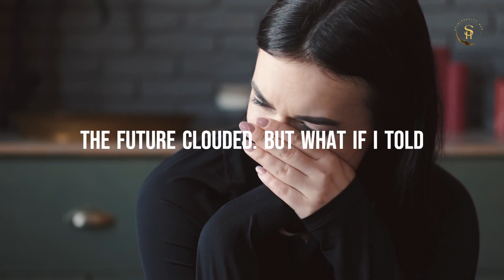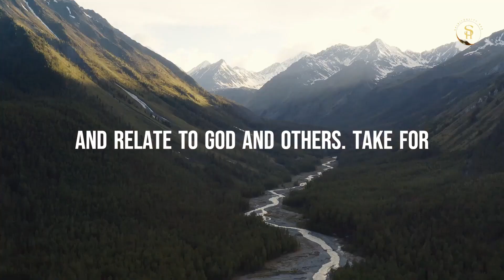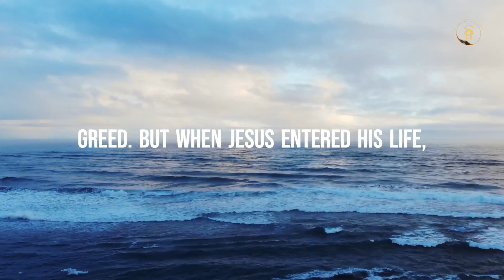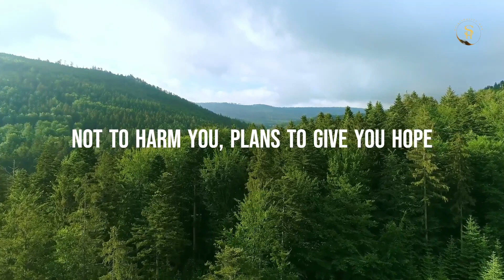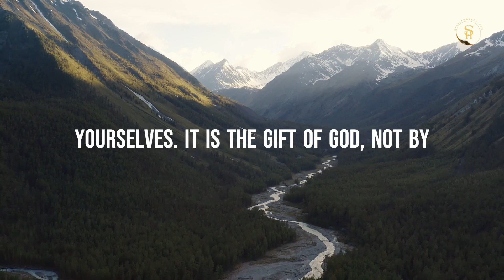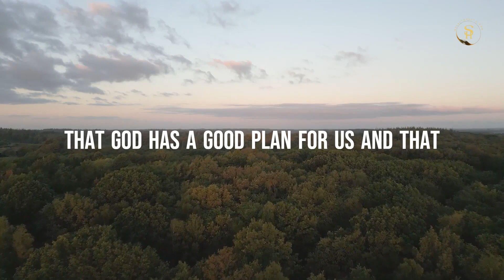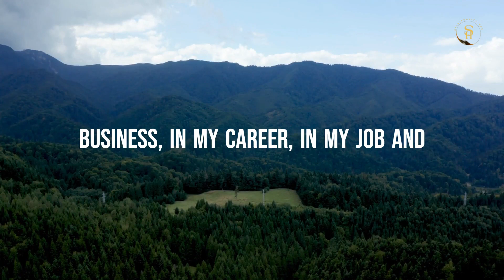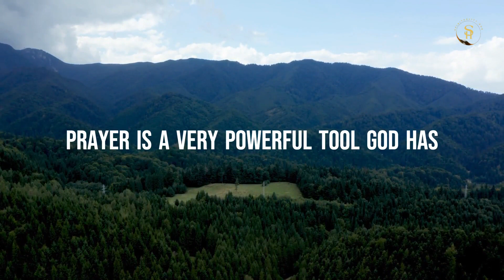See God Work In Your Life - 7 STEPS To Follow [Powerful Christian Motivation] | Spirituality Hub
Imagine for a moment, you're walking through a dense fog. Every direction looks the same, blurred and uncertain. That's life sometimes, right? We find ourselves in these seasons where everything seems veiled, our vision for the future clouded. But what if I told you, in the midst of that fog, there's a path being formed? A path you can't see just yet, but it's there, meticulously laid out by someone who sees everything clearly, even when we see nothing. christian motivational video | a blessed morning to start your day | morning prayer to start your day | daily devotional | powerful christian motivation | daily christian devotional day | christian motivation devotional to start your day

We will so much appreciate it if you can be a great support to our ministry:
We are grateful for your continuous support . God richly bless you ❤️

Our main purpose is for your life to be transformed according to the will and purpose of God. With this in mind, our daily videos of motivation, prayers, inspiration and scripture based teachings will empower you to be transformed by the power of God.

We, Spirituality Hub thank you so much for your continuous support. We always ask for God's blessings for your life and everything connected to you.

00:00 Introduction
05:00  Have you tried to change?
07:00  Change is a process
09:00  Being Molded By Jesus

14:00 The Source of Our Strength: Renewed Day by Day
16:00 The Assurance of His Presence: You Are Not Alone
 18:00 Casting Your Cares: He Cares for You
22:00 God Will Not Forsake Keep Trusting Him
27:00 Blessings and Prayer
29:00 Conclusion

God Richly Bless You ❤️See God Work In Your Life - 7 STEPS To Follow [Powerful Christian Motivation] | Spirituality Hub

Imagine for a moment, you're walking through a dense fog. Every direction looks the same, blurred and uncertain. That's life sometimes, right? We find ourselves in these seasons where everything seems veiled, our vision for the future clouded. But what if I told you, in the midst of that fog, there's a path being formed? A path you can't see just yet, but it's there, meticulously laid out by someone who sees everything clearly, even when we see nothing.

00:00 Introduction
05:00  Have you tried to change?
07:00  Change is a process
09:00  Being Molded By Jesus
14:00  God's desire for you
16:00  The problem of guilt
18:00  What is grace?
22:00  How to enjoy life whiles going through change
27:00 Blessings and Prayer
28:00 Conclusion